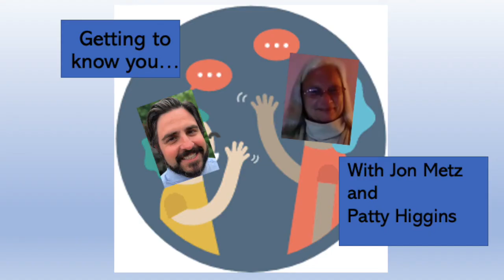Getting to Know You with Patty Higgins